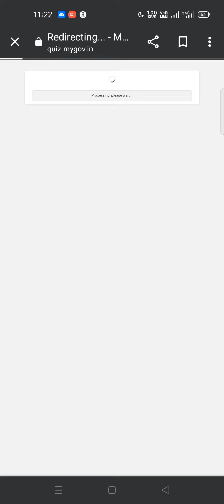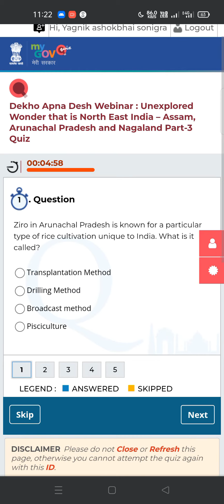Unexplored Wonder that is North East india-Assam,Arunachal Pradesh and Nagaland Part-3 Quiz. MyGov.